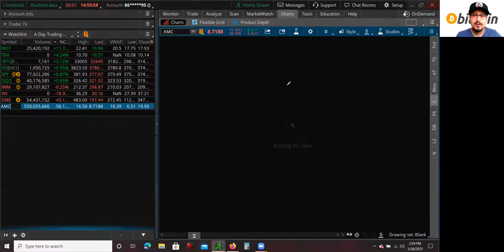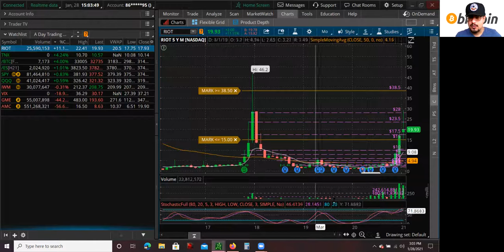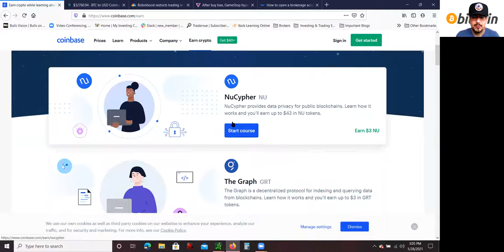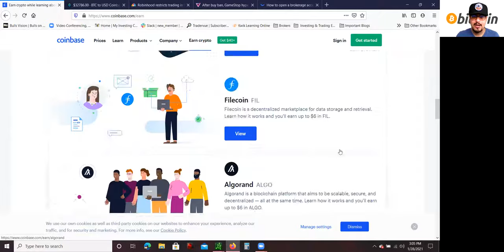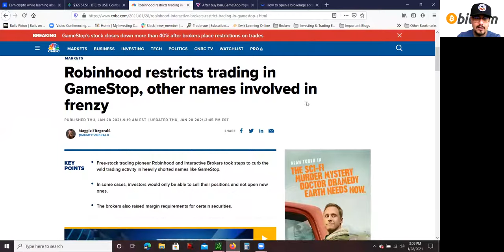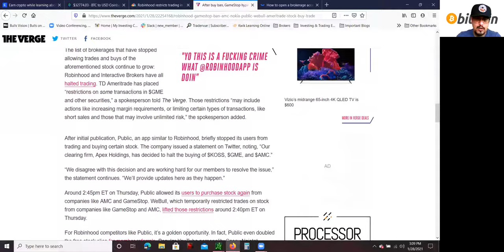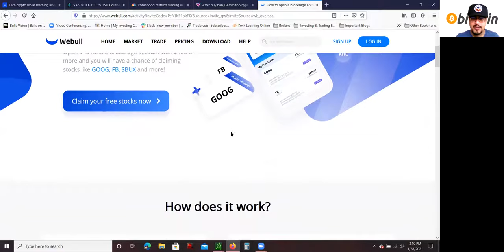Robinhood GameStop Stock 😭 banned from buying GME Stock Reddit WallStreeBets buying Dogecoin Bitcoin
Hey whats up guys this is Mario, back again with another YouTube video. In today's video I am going to go over Robinhood GameStop Stock banned from buying GME Stock Reddit WallStreeBets buying Dogecoin Bitcoin. As many of you are already aware Robinhood and other brokers coordinated together to not allow Robinhood investors to buy GameStop Stock GME Stock and other stocks like AMC Stock. Hedge Funds have been getting short squeezed by retail investors on Reddit WallStreeBets, and decided to change the rules, because they were losing money. Robinhood sells all their order flow from their retail investors to Citadel so they can make money off their trades. This is wrong at so many levels, I am not even sure how this is legal, there is definitely going to be a lot of lawsuits. In my opinion this is going to be the catalyst that motivates a lot of retail investors to pursue an alternative market. The crypto market, where retail investors can invest in crypto currencies like Dogecoin and Bitcoin in a decentralize market, not controlled by the government, central banks, brokers, and hedge funds like Citadel. In this video I am going to explain what happened, go over a crypto miner stock that I invested money. Also going to cover how you too can buy cryptos using Coinbase, and get paid to learn about crypto currencies. I will also cover an alternative broker, Webull that also offers free stocks if you open an account with them. More information will be provided in this video. Again guys this videos are for learning and entertainment purposes. I am not a financial advisor.